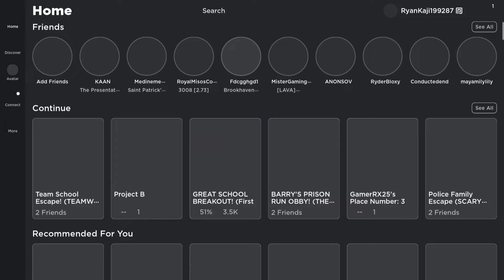New Love | Escape Evil Mom Team Obby! ROBLOX